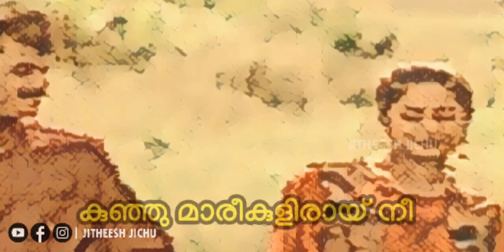Ennum Ninne Poojikkam || Whatsapp Status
|| JITHEESH JICHU ||